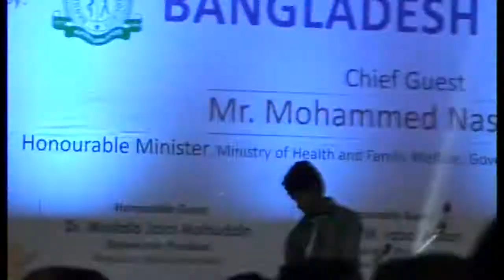World Oral Health Day’17 by Bangladesh Dental Society _ Part 19